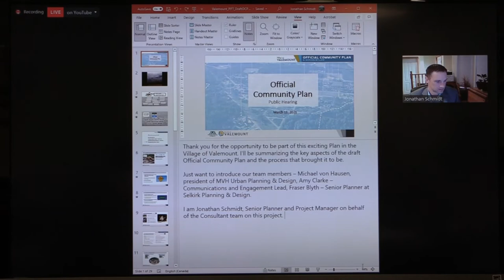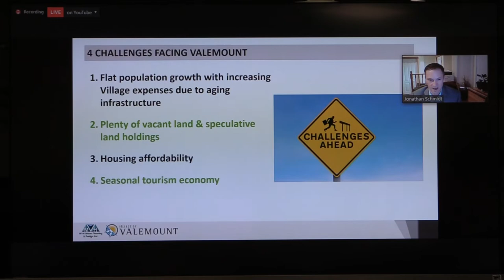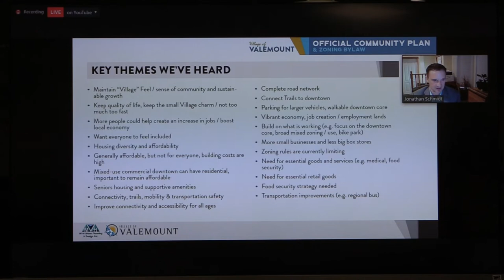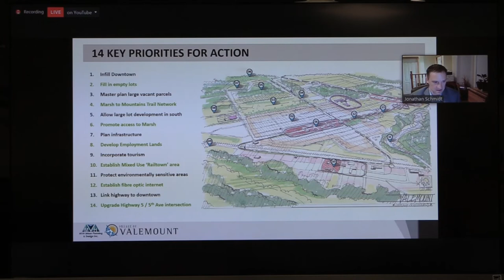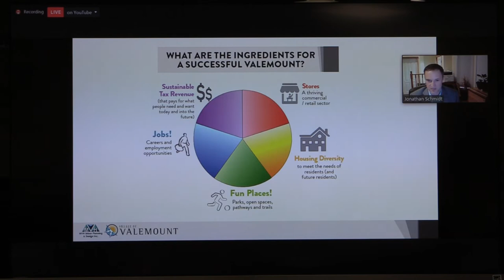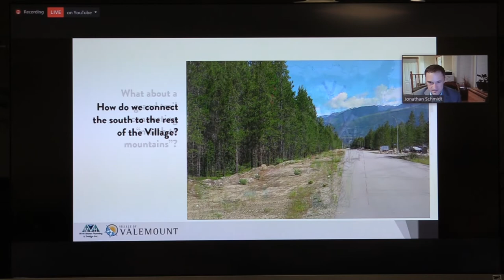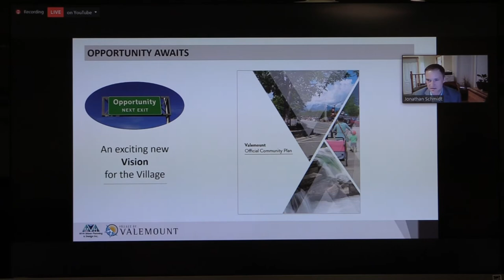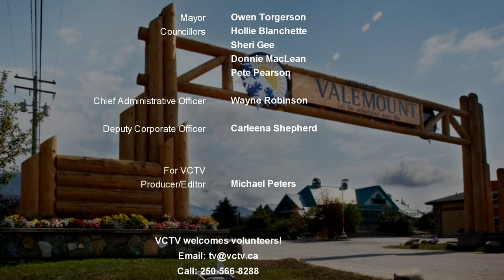Village of Valemount Council Meeting - May 11, 2021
Village of Valemount, BC Council Meeting -  May 11, 2021.  Mayor: Owen Torgerson. Councillors: Hollie Blanchette, Sheri Gee, Donnie MacLean, Pete Pearson. Chief Administrative Officer: Wayne Robinson. Deputy Corporate Officer: Carleena Shepherd. Producer-Editor: Michael Peters. A production of VCTV (Valemount Community TV).